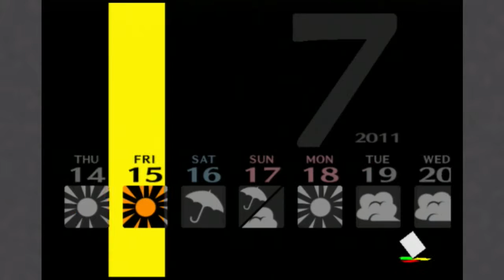Persona 4 - "Crepúsculo Náutico" - PARTE 44 - Tercer Jugador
La enfermera no conoce espacio personal